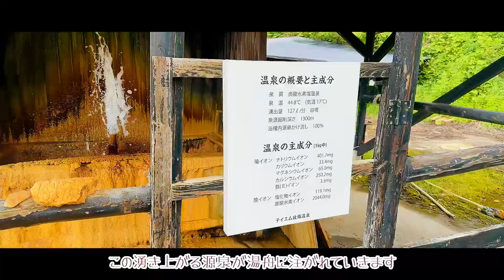【やす旅公式Vlog】テイエム牧場温泉～ 4年ぶりの!!エアーメモリアル in かのや2023の余韻と癒しを求めて～旅行記Vol.152 (2023.4.30)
4年ぶりのエアーメモリアル in かのや2023の余韻を残しつつ、帰りに浸かれの癒しとして、2018年以来4年ぶりに「テイエム牧場温泉」さんへ訪問♪
大幅にリニュアルされていましたが、温泉の泉質や雰囲気は昔のまま(*^▽^*)

★テイエム牧場温泉 (垂水市)
湯質が良く、特に析出物がすごい！と評判♪名前の由来は、伝説のG1優勝馬「テイエムオペラオー」の故郷でもある牧場ということから。
建物は掘っ建て小屋のような雰囲気で独特の趣があり、広々とした明るい内湯の湯船は、黄金色のお湯で満たされています(*'▽')
お湯はぬるめで、何時間でも入っていられそうな、長湯向きの温泉♪
目の前には「まさかり海水浴場」という砂浜が広がり、夏の時期は海水浴のお客さんで賑わうそうです。